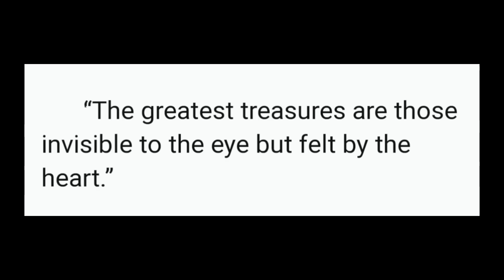Last masahe kay Lola, kakamiss na kulitan, last dinner with Kafarmer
The greatest treasures are those invisible to the eye but felt by the heart.”
THANKS IKSON FOR FREE MUSIC